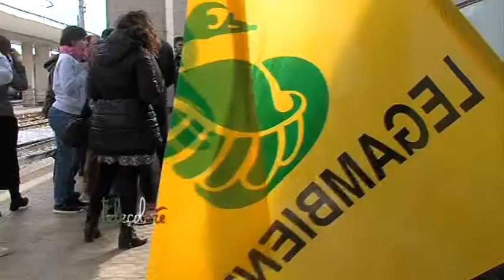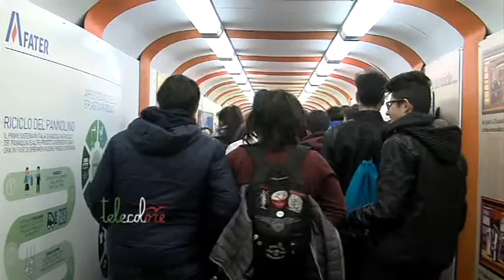Arriva Treno Verde a Salerno, attesa per i dati sull'inquinamento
Imprese che riciclano e restituiscono a nuova vita ciò che altrimenti finirebbe in discarica. I campioni della così detta economia circolare sono i protagonisti della tre giorni del Treno Verde di Legambiente a Salerno. Attesa per i dati sull'inquinamento atmosferico ed acustico, rilevati anche nella zona delle Fonderie Pisano di Fratte. (090317 Giancarlo Frasca)